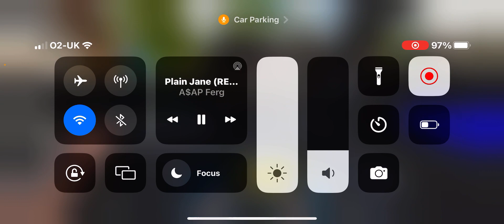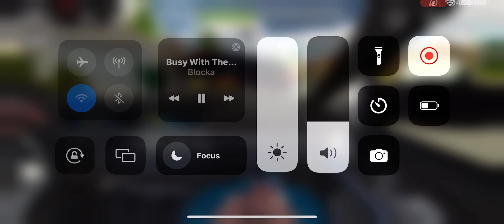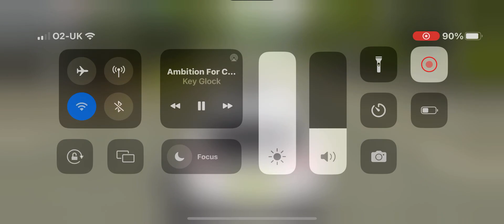Certiest driver carmeet ￼ in car parking multiplayer